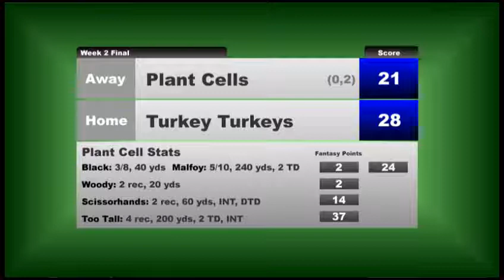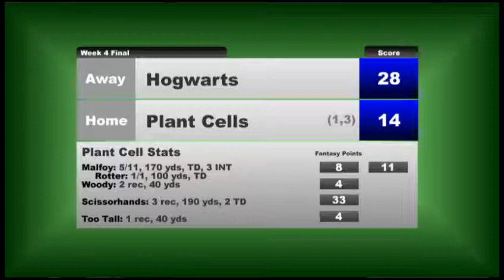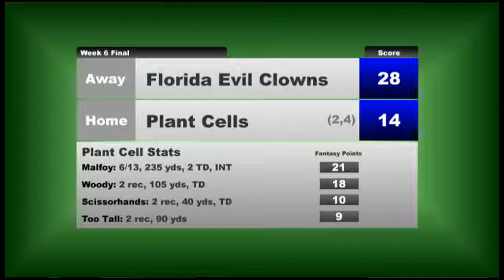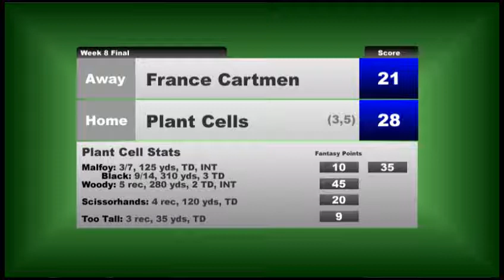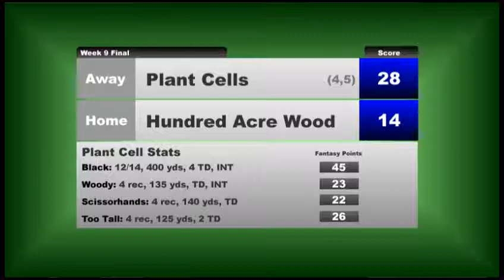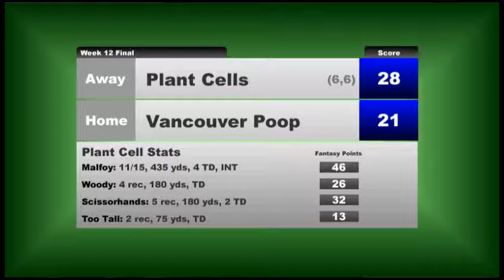Plant Cells Right Now: OOFS 2009 Recap (part 1)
Part 1 - Hosted by Chris Johnson, PCRN, summarizes the 2009 Old Orchard Football Season. In the two part series, topics such as game stats and scores, season stats, analysis, playoff scores and stats, and more are discussed. A special topic on the Florida Evil Clowns is discussed, as well as the first ever, Plant Cells Right Now: Ultimate Highlight.